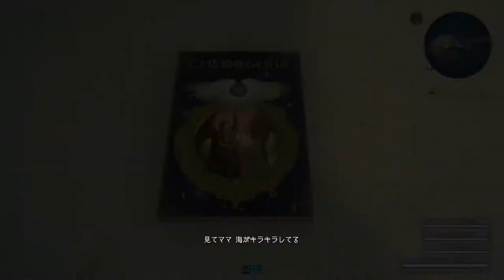FINAL FANTASY XV OST Goldin Quay Diner Theme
FFXV Goldin Quay Diner Theme
Video showing the bros wandering around the Vannath Coast Diner, Noctis gets a massage ;)

FINAL FANTASY XV, the FINAL FANTASY XV logo, FINAL FANTASY, SQUARE ENIX and the SQUARE ENIX logo are trademarks or registered trademarks of Square Enix Holdings Co., Ltd.